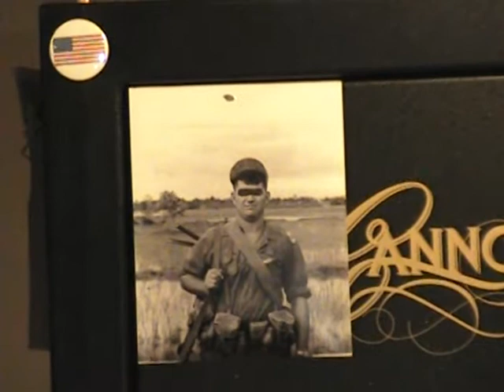"Fallen Comrade Blues" (hoopiejohn original)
A "hard driving" blues piece with a serious message.

I became aware of my own mortality when I read this grim statistic: of the 2.7 million men and women who served in Viet Nam, the Department of Veterans Affairs estimates that only one-third of us who did serve in Viet Nam (850,000+/-) are alive today.  Two-thirds have passed on. So I dusted off a piece I wrote some years ago for this YouTube performance.

I also read another alarming statistic: though there are only the 850,000+/- of us left, almost 13 million people now claim to be Viet Nam veterans! What's that about? The most hated war we've ever fought, and now, after all these years, gutless weirdos who've never seen a round fired in hate, want to claim to have been there! I distinctly remember the late 60s/early 70s, and the vast majority of men, by one means or another, were able to avoid military service; "Jody" had a "precious ass".

from "Henry V" by Wm. Shakespeare,
(King Henry speaking to his men before the Battle of Agincourt)...

"We few, we happy few, we band of brothers;
For he to-day that sheds his blood with me
Shall be my brother; be he ne'er so vile,
This day shall gentle his condition:
And gentlemen in England now a-bed
Shall think themselves accursed they were not here,
And hold their manhoods cheap whiles any speaks
That fought with us upon Saint Crispian's day"

Read also "Stolen Valor" by B.G. Burkett/Glenna Whitley, and Google "fake Vietnam veterans" to learn about this phenomenon for yourself.

Quote: "Vietnam. What happened? We were ahead when I left".

Played finger style on my 6-string National steel-bodied "ResoRocket Deluxe" resonator guitar.

Reasons for wearing the disguise:

1) To avoid creditors
2) To avoid ex-wives and ex-girlfriends
3) I'm a typical ugly old hillbilly (72 yrs) with bad teeth, bad hair and bad clothes.
4) Advised to do so by the Witness Protection Service
5) Mob has a contract on me
6) I'm otherwise famous, and don't want this to get out
7) I have a solemn, dignified position in a small town, where performing blues music with suggestive, politically incorrect
themes wouldn't be appropriate. (Think preacher, funeral parlor director, high school teacher, mayor, etc)
8) I'm on probation
9) To avoid prosecution. I have outstanding warrants and unpaid fines.
10) I'm a hermit, and very reclusive.
11) I was hideously scarred by an accident.
12) I'm the professional Mexican wrestler (luchador), known as "El Favoso".
13) I'm a third degree hikikomori with black belt.
14) I suffer from combat-related PTSD, which the VA psychiatrists say is manifested in my case as avoidant personality disorder.
15) I make the worst kind of "stinky face" when I play: clinched and bared teeth, rapid eye movement. A real turnoff.
16) For the pure boyish fun of being a super hero with a "secret identity". (My superpower is playing blues guitar).